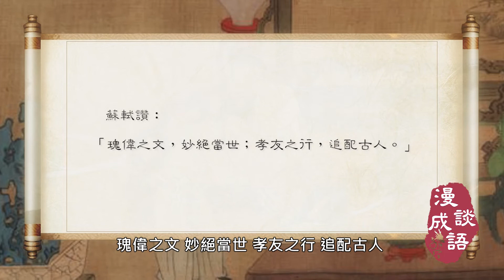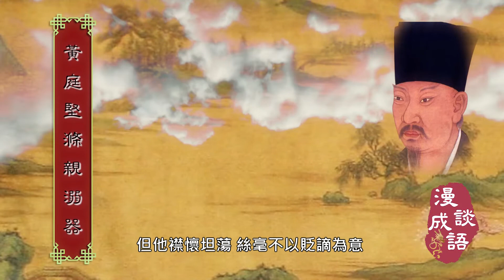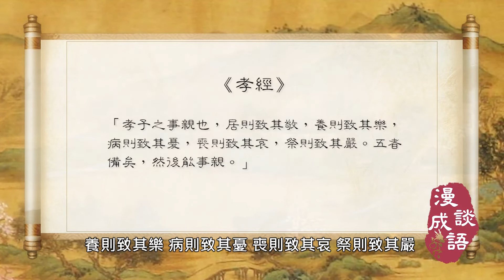滌親溺器｜🔥🔥他是宋朝著名的詩人，更是一代大孝子｜😭😭他與蘇軾譜寫了一曲師生莫逆之交｜❤️❤️他的兄弟對他落難時的堅守可謂義震千古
🔥🔥宋朝一代著名的詩人也是一代大孝子，雖與蘇軾齊名，卻甘拜蘇軾門下，眾生以學生之禮相待蘇軾。落難時，他兄弟們對他的堅守可謂義震千古。